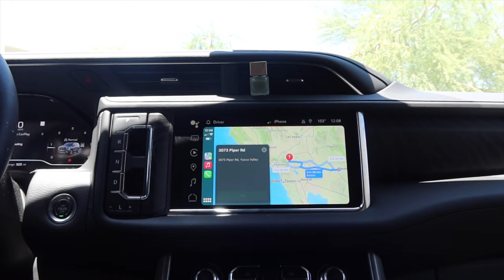LETS GO TO JOSHUA TREE, CA!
HEY FAM! Come along with us as we head to Joshua Tree, CA for a couple days with the family! We were able to experience an amazing AirBNB (link below) and visit Joshua Tree National Park. Being from Nebraska, it still amazes us the things we get to see just a few hours away from our Phoenix home. We learned that the Joshua Tree is actually a succulent, HOW COOL!